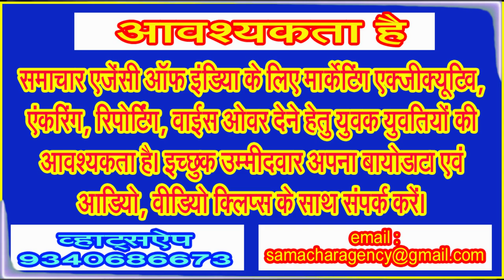भगवान विष्णु को समर्पित है मूर्तिकला के लिए मशहूर खजुराहो का जावारी टेम्पल